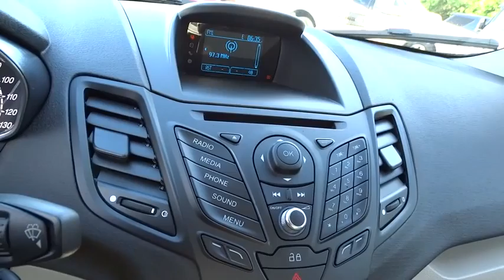2014 FORD FIESTA Redding, Eureka, Red Bluff, Northern California, Sacramento, CA 14F568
2014 FORD FIESTA SE - Stock#: 14F568 - VIN#: 3FADP4BJ0EM228181